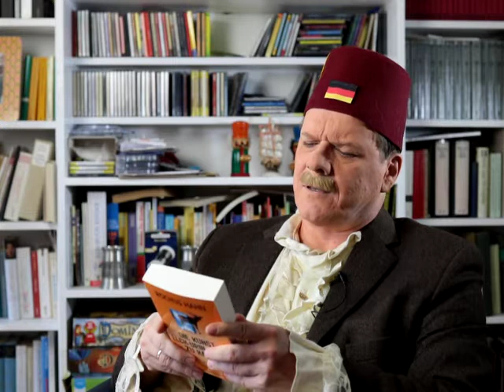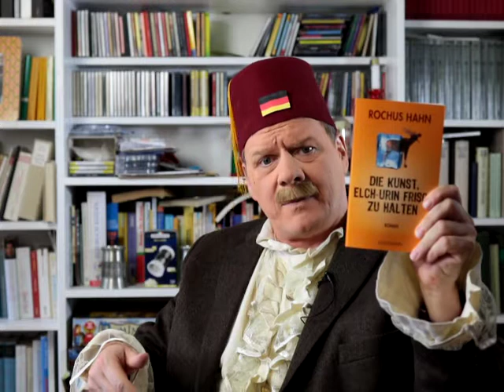Interview mit Horst Brack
Horst Brack goes Literature! Der "Master of faster" (Der "Meister von feister") rechnet mit den Literaturgrößen ab! Aber auch mit Gegenwartsautoren wie Rochus Hahn.